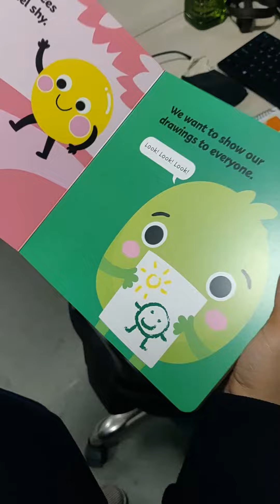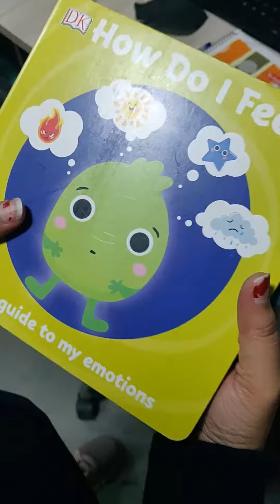Childreen Story Books Read | Good Day, Good Night by Margaret Wise Brown | How do I feel Book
Here are two books that are highly recommendable for the growing child in your home. ' Good day, good night ' and ' How do I feel', these two books contain morals that will help the child to develop their emotions and also has vivid illustrations that will center the attention of the child into the book. Buy these books from Bookswagon.